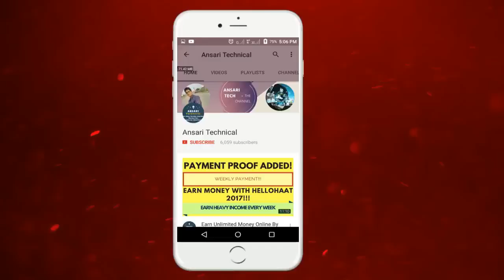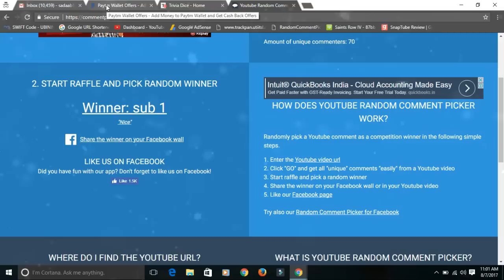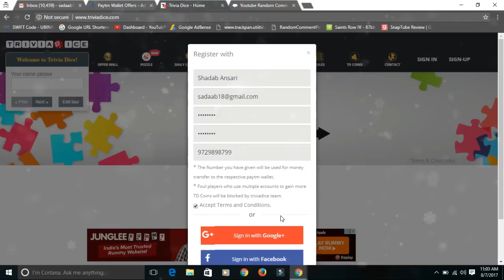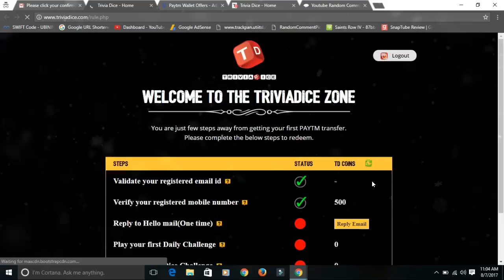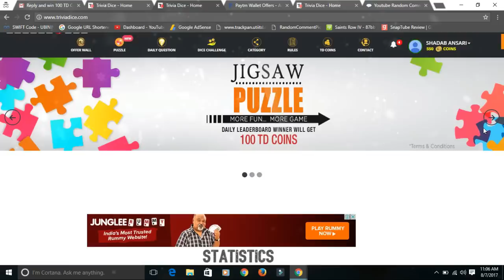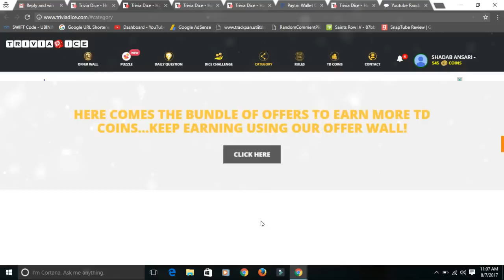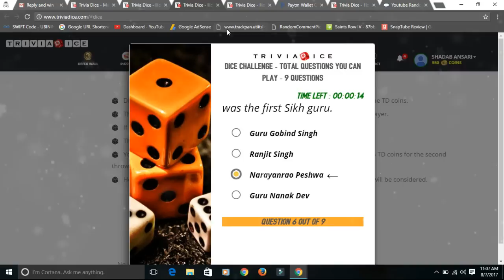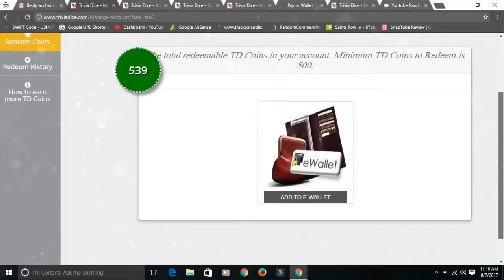Do Signup & Get Rs.5 Unlimited Times In Your Paytm Wallet !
Note: Use Different Browser Or Incognito Tab to Loot Unlimited Times.